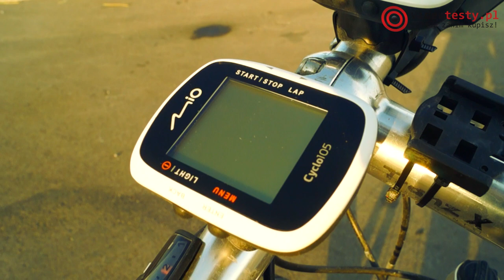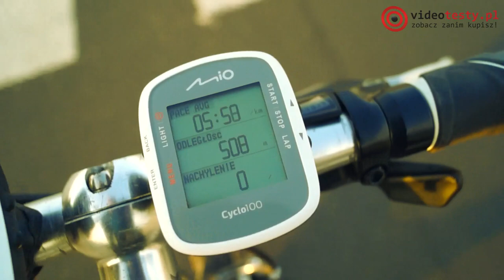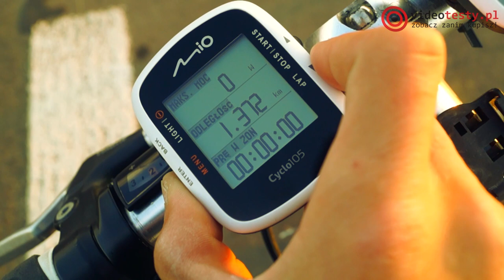Rowerowo #3 - Test liczników Mio Cyclo 100 i 105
Redakcja Portalu
VideoTesty.pl